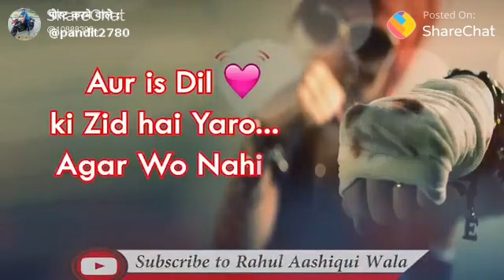My love songs Don Badshah(7)